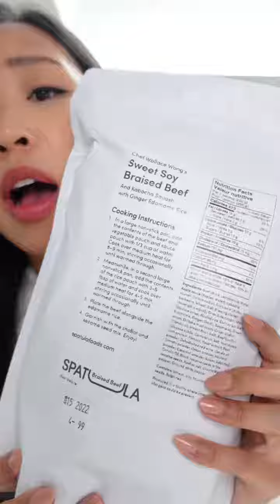Just because im sick doesnt mean i dont eat well 😌😌😌